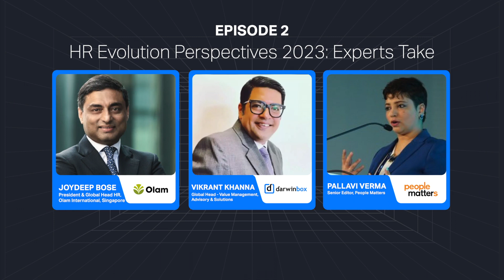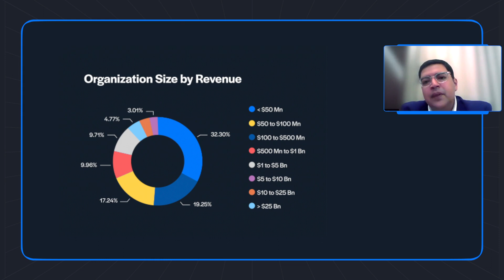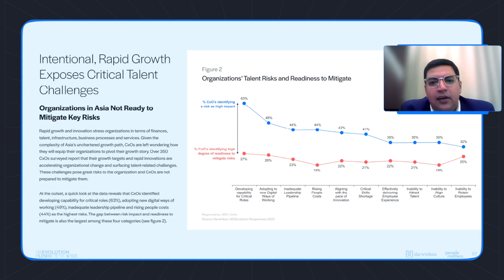HR Perspectives 2023: Experts Talks: Episode 02 with Joydeep Bose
The right leaders and talent are vital to tackle volatility and enable success: Joydeep Bose, President & Global Head HR, Olam International, Singapore

As part of the exclusive interview series HR Evolution Perspectives 2023: Experts Take in partnership with PeopleMatters, we sat with Joydeep Bose from Olam International to hear more about his perspectives on supporting growth through robust talent processes